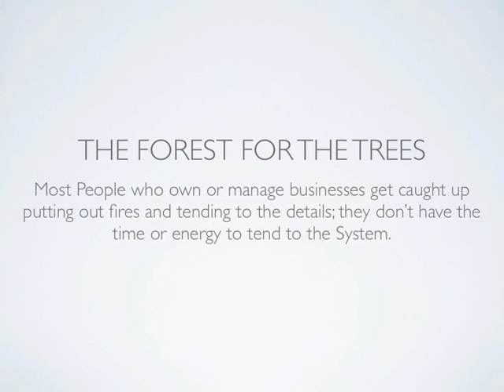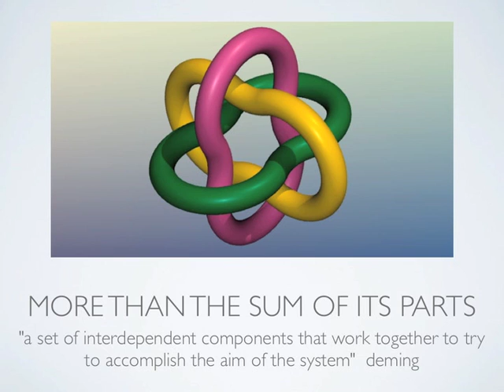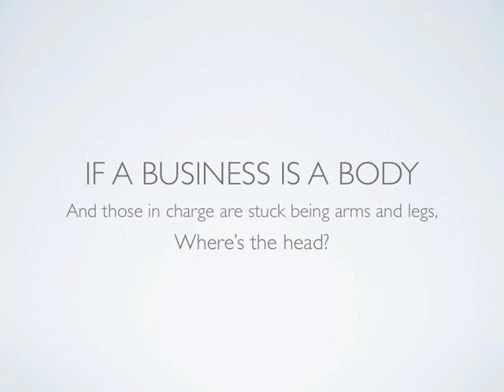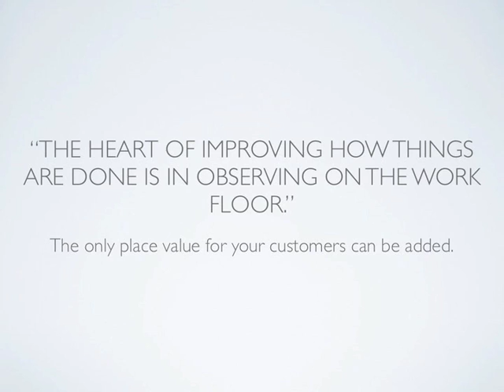Managing From the Outside In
How can managers be expected to know what to do when they are continually putting out fires? To see customer needs you have to be looking outside in, not inside out!  I first heard the term Outside In, at a conference I was presenting at in the early 90's, from another presenter, a woman from Seattle's Evans Group, who had just finished writing the strategic plan for an obscure little coffee company called Starbucks. There is no arguing with success.

Also influenced by the philosophies of Dr. Deming, and Taiichi Ohno